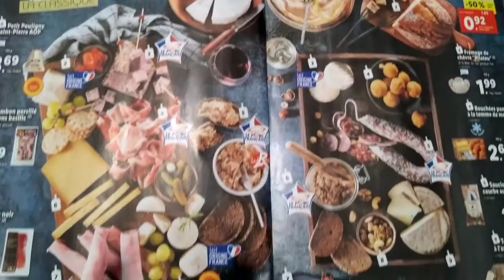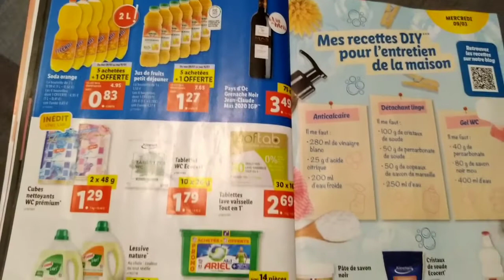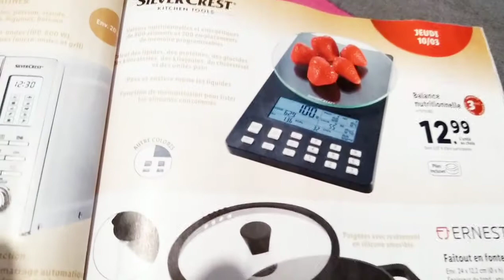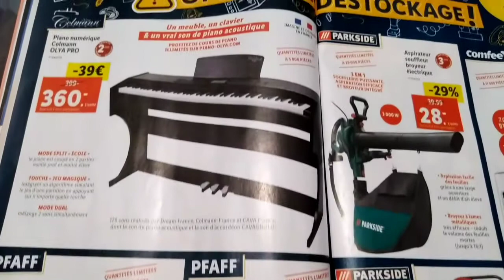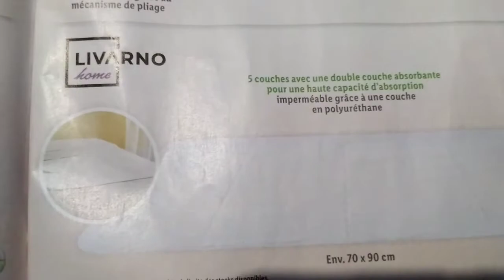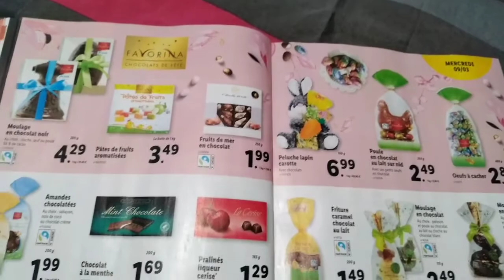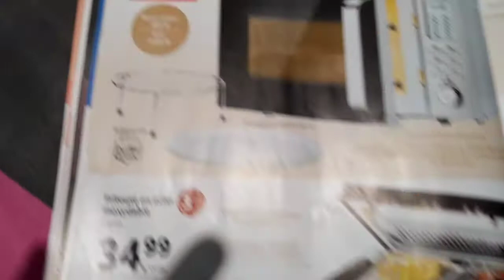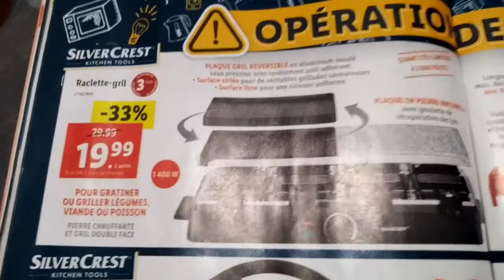LiDl entre le 9 mars et le 15. 03 /2022🎈catalogue,جديد ليدل🇨🇵nouveauté